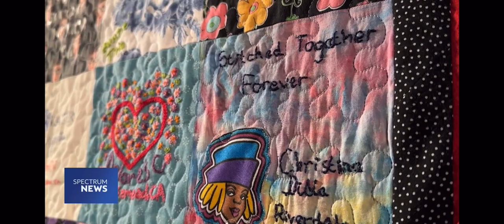🏆Pulitzer Prize finalist recalls mask-making movement in 'Kristina Wong, Sweatshop Overlord'🏆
BY TARA LYNN WAGNER LOS ANGELES
PUBLISHED 10:29 AM PT MAR. 05, 2023

LOS ANGELES — As titles go, Kristina Wong is many things: a Pulitzer Prize finalist, a Doris Duke Artist Award recipient, an elected representative on the Koreatown Neighborhood Council, a comedian and a performance artist. But these days, ask her to introduce herself and she'll proudly say, “I am the overlord of the Auntie Sewing Squad.”

“Kristina Wong, Sweatshop Overlord" is a Pulitzer Prize Finalist in Drama

The solo show tells the story of the Auntie Sewing Squad

This is a co-production of Center Theatre Group and East West Players

“Kristina Wong, Sweatshop Overlord” is playing at the Kirk Douglas Theatre through March 15

How that happened is quite the story and one she retells night after night at the Kirk Douglas Theatre in her latest solo show, “Kristina Wong, Sweatshop Overlord,” co-produced by Center Theatre Group and East West Players.

“I am literally protecting the protectors!,” Wong yells during the show as she emerges from behind her Hello Kitty sewing machine with a fistful of homemade masks to send to firefighters in Queens, NY. It was the first batch she made and the start of what would grow into a national movement that she kind of accidentally spearheaded.

The show recounts the entire pandemic, starting in March 2020.

“Hmmmm? Is it hard to relive 504 days of the pandemic? Nah!” she said mockingly. “No, it’s hard. It’s really hard. But it’s also kind of cathartic.”

What started with Wong desperate to do something to help grew into a movement of some 800 aunties feverishly using scrap materials and bra straps to sew some 350,000 masks that were sent to first responders, underserved communities, migrant workers, and anyone who needed them. She dubbed them the Auntie Sewing Squad, an army she organized through Facebook.

“I’m probably not going to meet all of them,” Wong says of the Aunties, “but I feel like we met connected and supported each other in this very amazing way.”

The show introduces many of these aunties, sharing their names, photos, stories and contributions. But the fact is, many of them credit the Auntie Sewing Squad with helping them during the pandemic as much as they helped others. Among the first recruits was Wong’s mom, Gwen.

“I didn’t have really much time to think about anything else but sewing,” she recalled. “You know, while everyone else was all panicky, I was just focused on making one mask after another.”

Standing in the Center Theatre Group costume shop, she and her husband wear matching baseball hats that proudly proclaim “Overlord Mommy” and “Overlord Daddy.” On the side, the gold emblem of the Pulitzer Prize.

“I was just so proud of her,” she explained, “and I think we become much closer with this experience, working together through the Auntie Sewing Squad.”

A handful of aunties also met at the costume shop to catch up ahead of a reunion that was scheduled to take place at one of the performances. Among them was Brenda Valdez, a nurse who got COVID early on.

“I was home and I couldn’t work with my colleagues,” Valdez explained, “So the only way I knew how to help my colleagues was to make masks for them.”

She’s proud of the work they did but also as a medical professional, is deeply disappointed. She had believed the system was prepared to protect people, but when that system failed to even provide basic PPE for those on the front lines, it was the Aunties who worked to bridge the gap.

“We never should have had to have done what we did,” she said emphatically to the group. “Never.”

“Sweatshop Overlord” stitches together so much of what was happening simultaneously over the past few years. The isolation. The fear. The rise in anti-Asian hate. But Wong is a masterful storyteller, and this performance is also punctuated with joy and laughter, hope and kindness. The Auntie Sewing Squad is now largely retired, but they are glad she is telling their tale.

“This labor happened,” Wong said. “I just want to share that and remember that there was a group that had a lot of Asian American women in it actively trying to fight and protect other Americans. And so for me, that’s why I tell the story, to write it into history.”

In a way, the show is a gift to the aunties. But it features a gift the aunties gave Wong — a quilt made by roughly 180 sets of hands.

“For me, like it was sort of a metaphor for our group,” she explained. “We were these disparate pieces that kind of came together to provide care and comfort.”